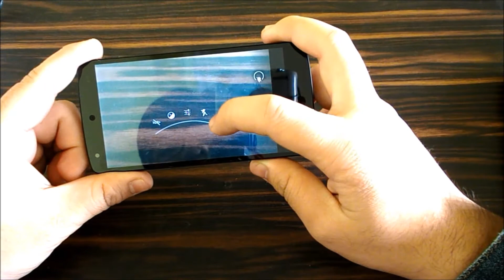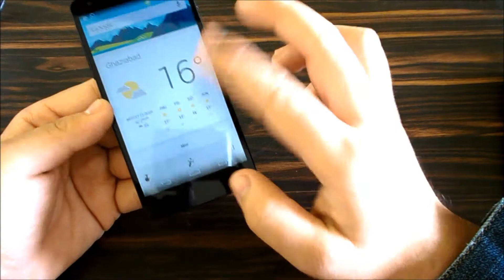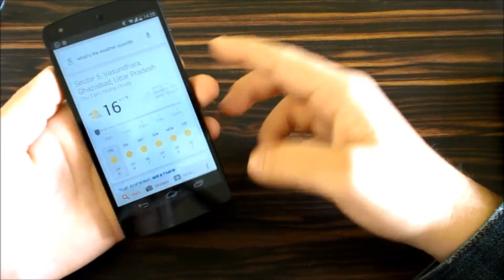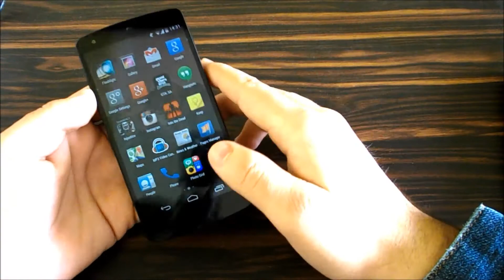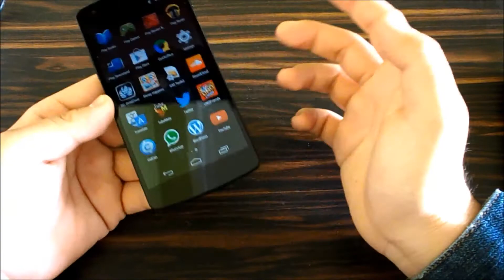Nexus 5: Review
If it's your favorite video, go FAVE it now!